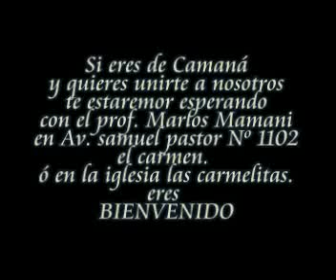FILIOS DEI CAMANA - Padre Nuestro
MINISTERIO DE MUSICA FILIOS DEI CAMANA, cantando a jesus con amor.
Servicio de música para todo tipo de eventos religiosos.
Camaná, Prof: Carlos Mamani. Cel: 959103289